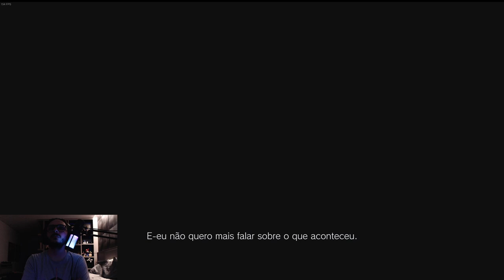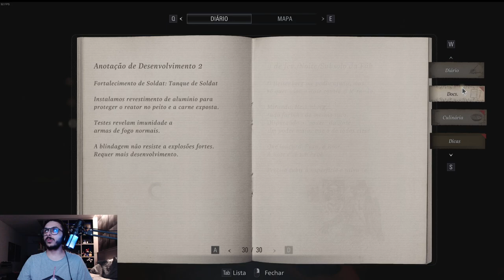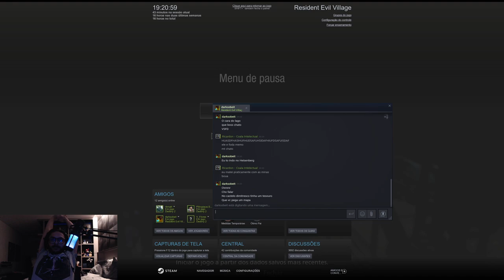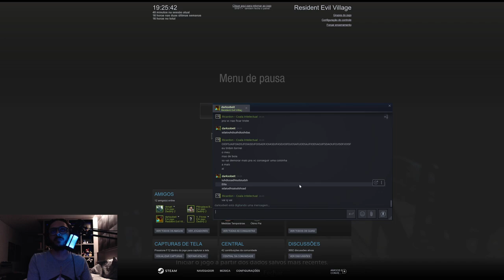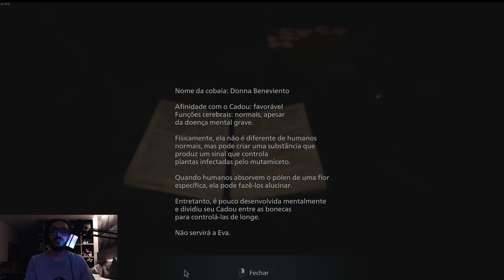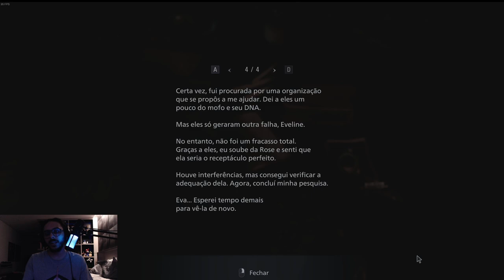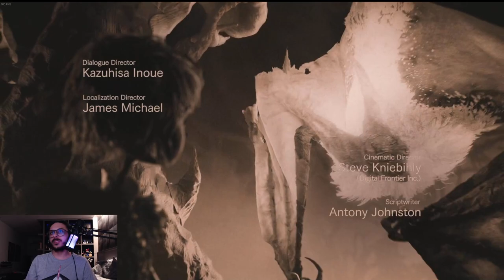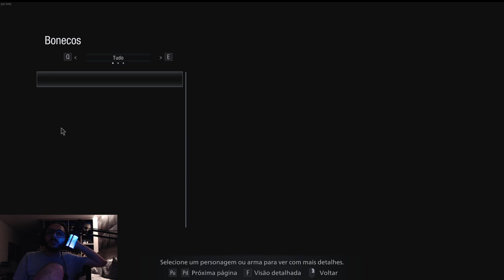Resident Evil Village - FINAL